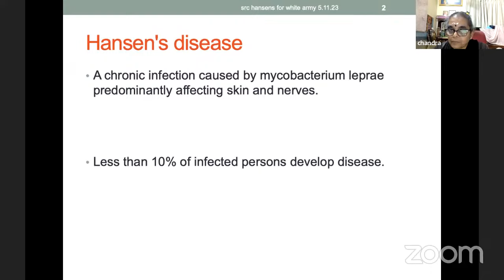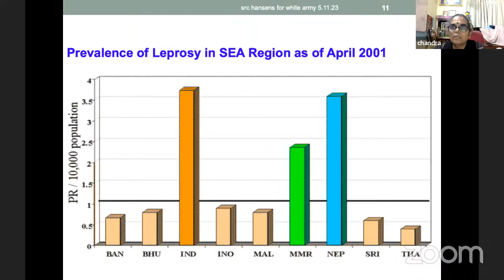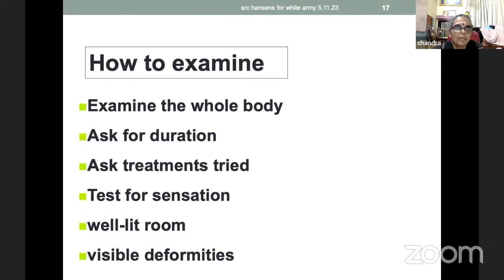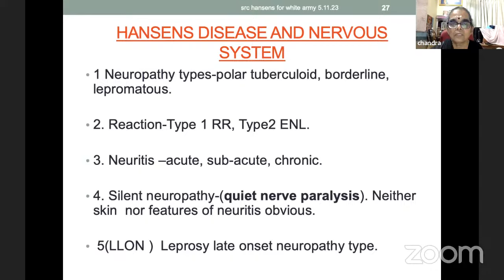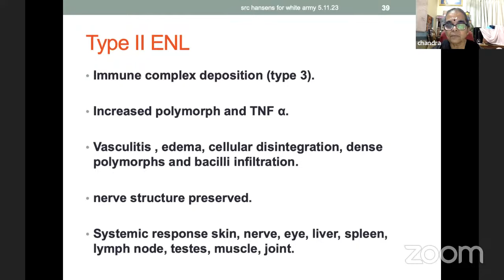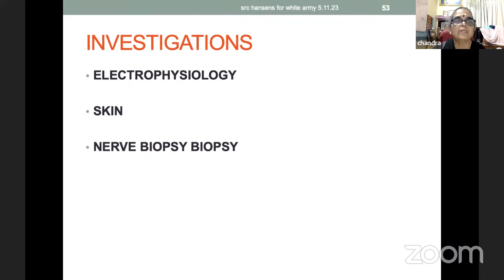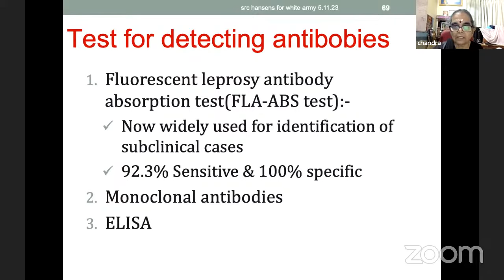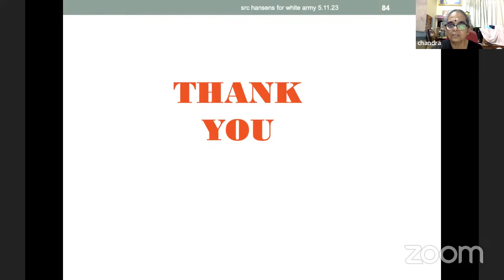Hansen's Disease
Mentor:
Dr S R Chandra
Retired Professor of NIMHANS, Bengaluru.